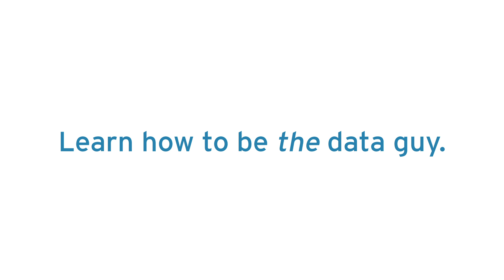"We Speak Cloud" Contestant #4: Learn How to Be THE Data Guy (Polka)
-- Easier than learning the polka, learn how to be the data guy on your IT team with cloud on your side.